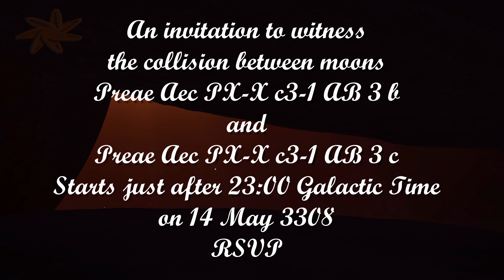12 May 3308: Thargoids Vanish (Again) as Palin Research Starts (Elite Dangerous)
Trillionnaire Rackham Purchases Kavanagh
Uncivil War in the Pirate Kingdom